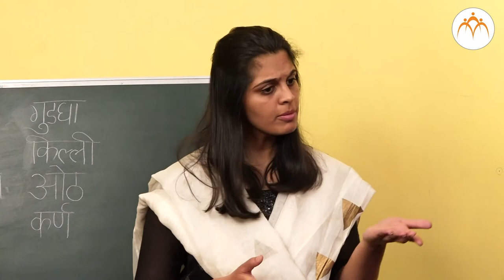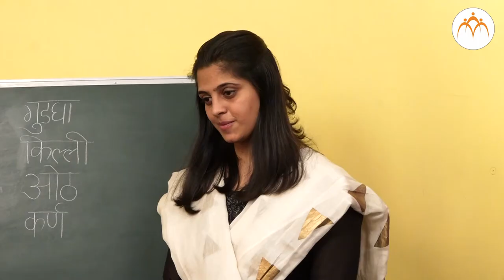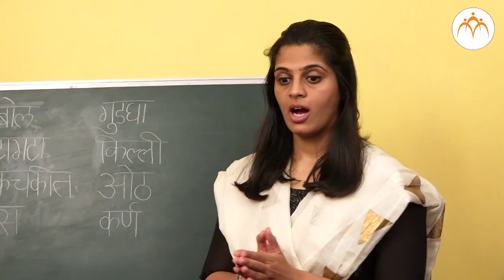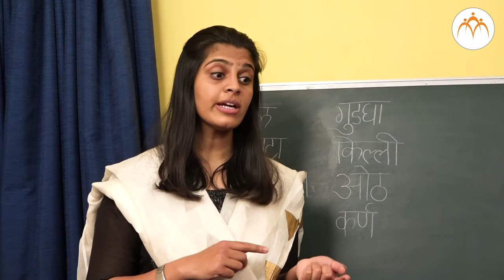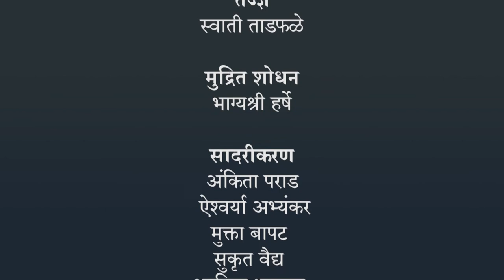शब्दसिद्धी - भाग २ | १० वी मराठी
शब्दसिद्धी - भाग २ | १० वी मराठी, मराठी, Jnana Prabodhini, Maharashtra Board,